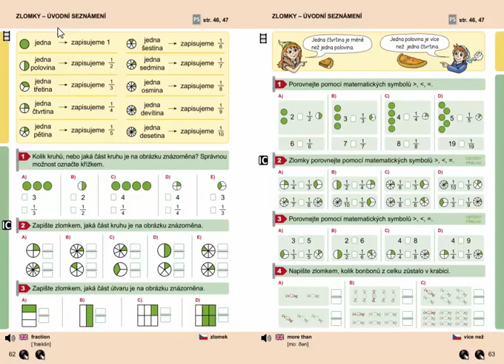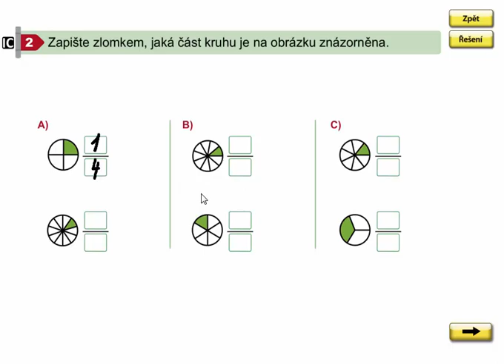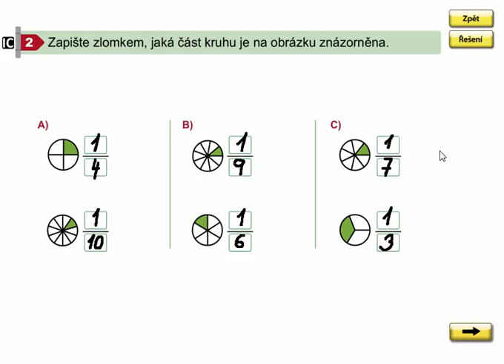Zlomky - úvodní seznámení (zapisování), Matýskova matematika 7. díl, strana 62, cvičení 2